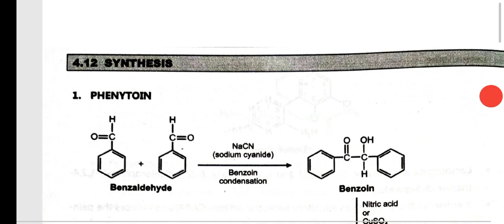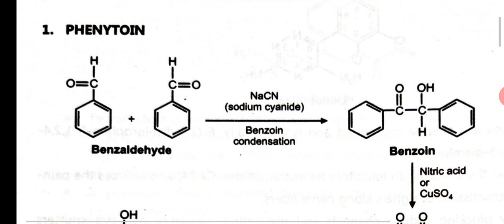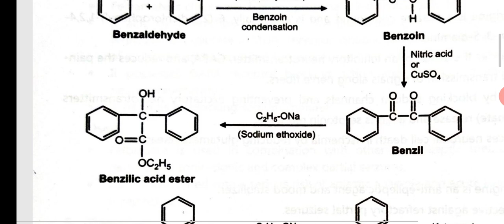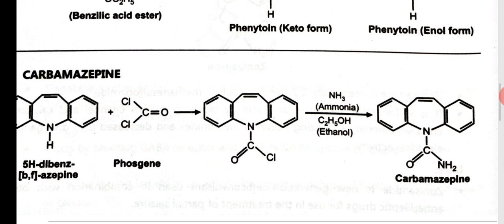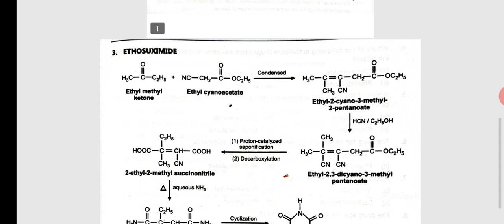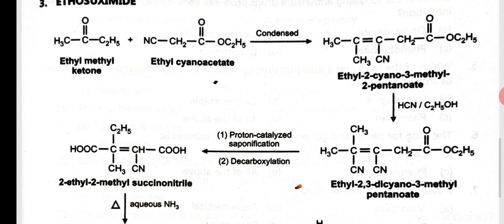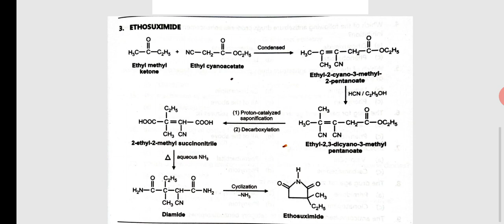Synthesis of Phenytoin, Carbamazipine & Ethosuccimide || L- 15 Unit-4 Medicinal Chemistry -I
Topic - Synthesis of Phenytoin, Carbamazipine & Ethosuccimide  | Anticonvulsant    || L- 15 Unit-4 Medicinal Chemistry -I
Subject –   Medicinal Chemistry